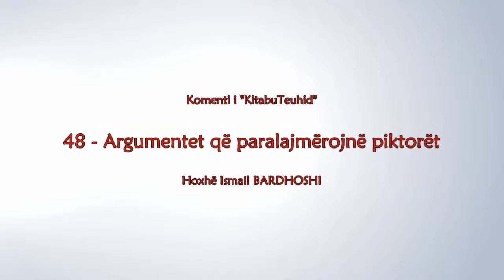48. Argumentet qe paralajmerojne piktoret - Hoxhe ISMAIL BARHOSHI